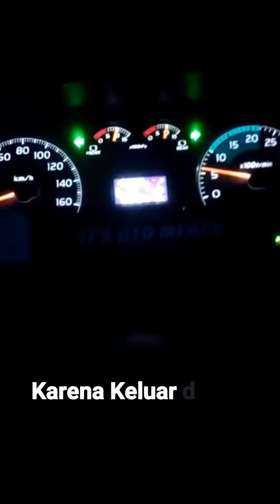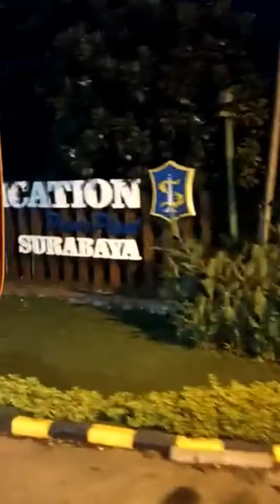TPA WONOKUSUMO KIDUL KE TPA BENOWO. Musyafir Beraksi